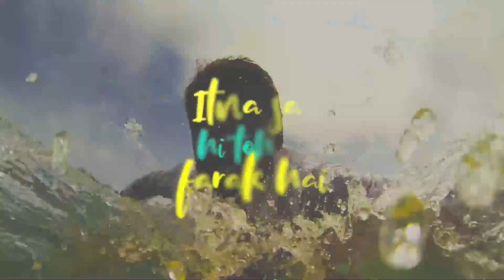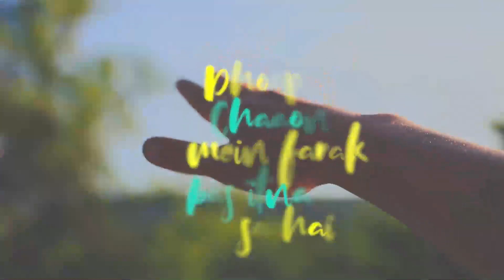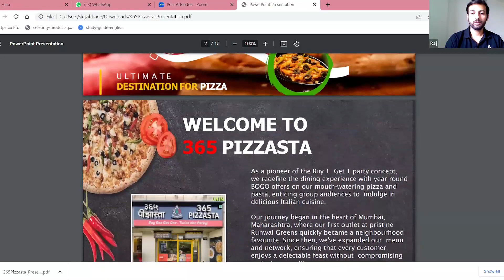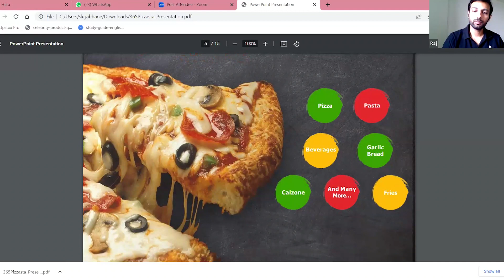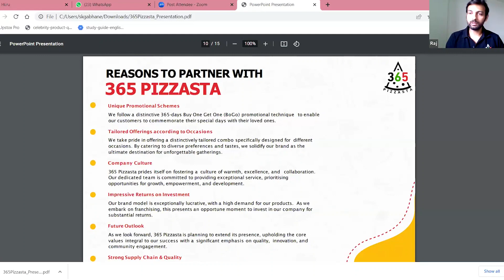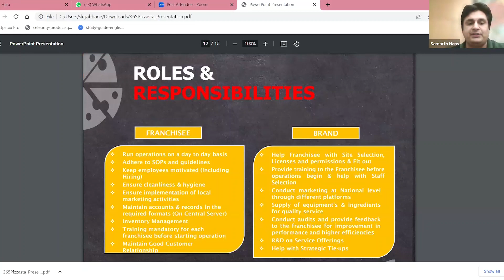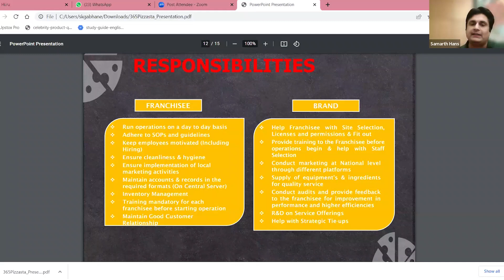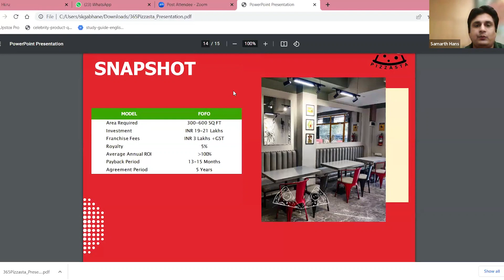Business Opportunity with 365 Pizzasta